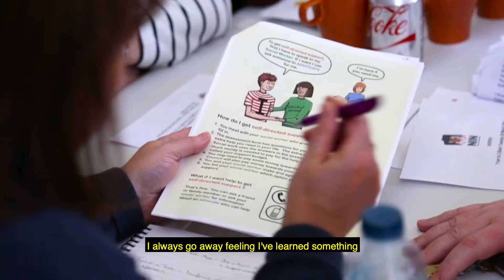What NIN means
NIN members describe what it means to them to be part of the NIN meetings.

The National Involvement Network (NIN) is a network of people who receive social care support who have been meeting since 2007 to promote involvement and share ideas about things that matter to us most. We wrote the Charter for Involvement and are now working to promote it across Scotland.